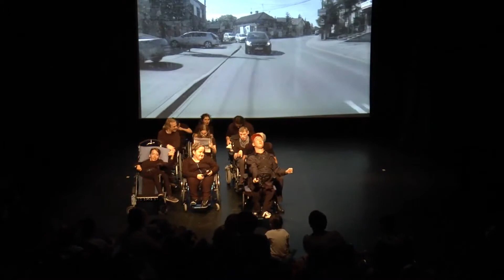Czar czterech kółek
Spektakl grupy „Moje-boje” z 15 czerwca 2018 r.